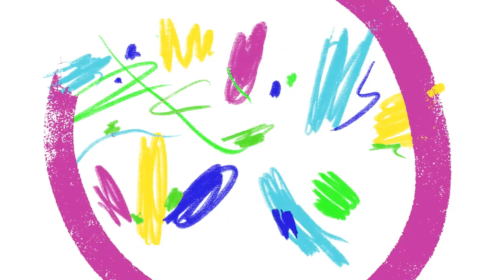Amazon FBA Insurance Requirements for Sellers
You spend a lot of time on your Amazon FBA business.

What happens if something goes wrong, someone gets hurt or a natural disaster washed away your inventory?

Protecting the business you have worked so hard for has never been easier.

Tune in as Michelle of EM Ford insurance dishes the dirt on Amazon FBA insurance requirements and how you can have peace of mind about the coverage you have.